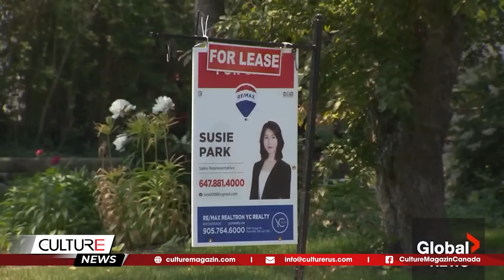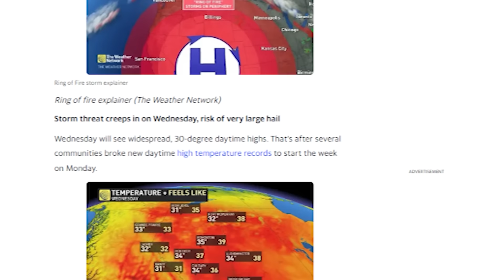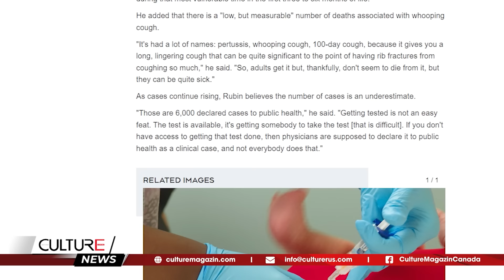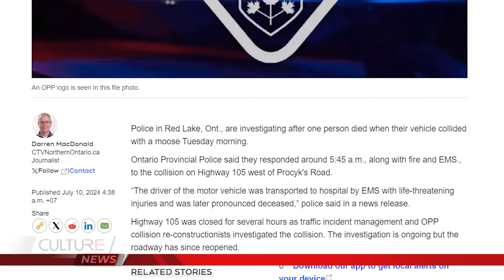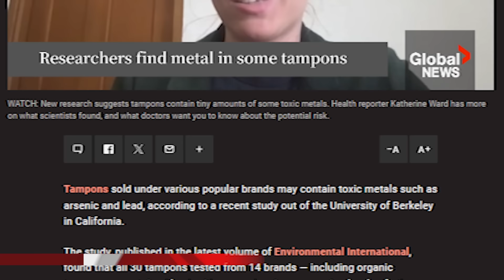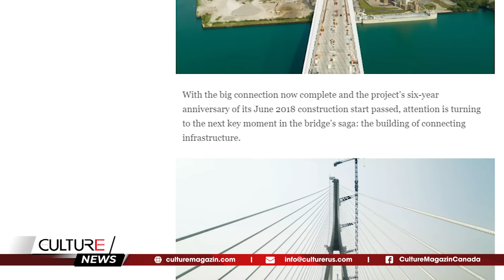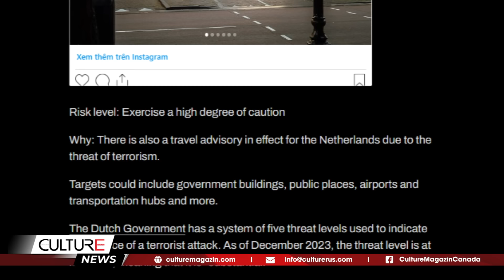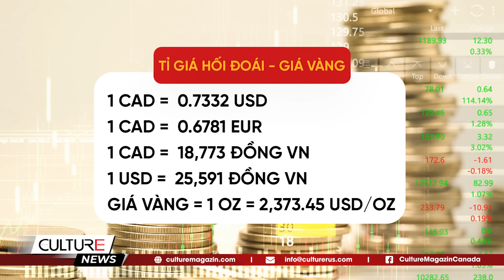🔴Canada CẢNH BÁO DU LỊCH 9 nước châu Âu; SỰ TRỞ LẠI của Trump và ÁP LỰC cho Canada | TIN CANADA 10/7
🔴 TIN CANADA 10/7: Canada CẢNH BÁO DU LỊCH 9 nước châu Âu; SỰ TRỞ LẠI của Trump và ÁP LỰC cho Canada

Tin Canada:
- Hội nghị NATO: Sự trở lại của Trump, và áp lực đối với Canada
- Tiền thuê nhà trung bình của Canada vừa chứng kiến ​​mức giảm lớn nhất trong 3 năm
- Khả năng xảy ra bão lớn ở Alberta khi nhiệt độ và độ ẩm tăng cao
- Quebec ghi nhận hơn 6.000 ca mắc bệnh ho gà
- Cứ 10 người Canada thì có 4 người cân nhắc trộm cắp là một yếu tố rủi ro khi mua xe
- Hình ảnh: Cây cầu phá kỷ lục của Ontario nối liền biên giới Hoa Kỳ
- 9 điểm đến mùa hè phổ biến ở Châu Âu mà Canada đã ban hành cảnh báo du lịch